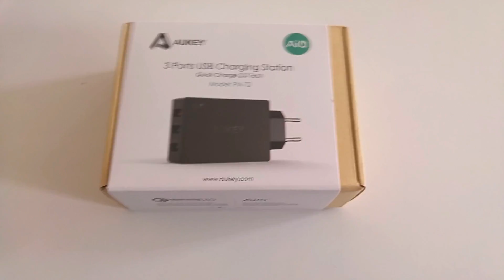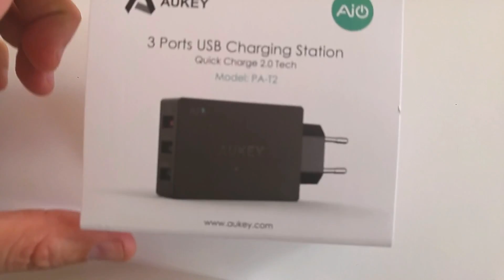Aukey Chargeur Secteur 3 Ports USB Déballage Test FR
Déballage et prise en main du chargeur secteur AUKEY qui offre 3 ports USB dont 1 en charge rapide Quick Charge 2.0.

Lien d’achat Amazon